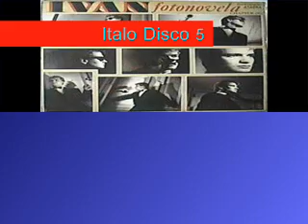Italo Disco 5 Dj Ponch